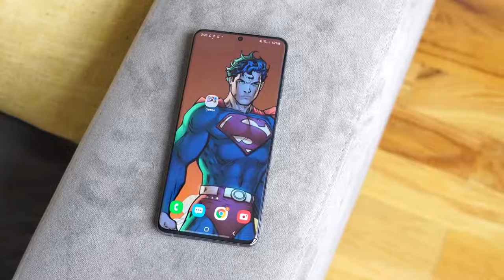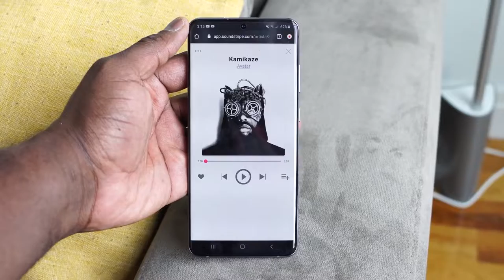Galaxy S20 Ultra vs Iphone 11 Pro Max| Speaker Test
The Galaxy S20 Ultra is here, now its time to give the speakers a spin.

1) iMobile Test drive: A day with Mate 20 Pro +A Surprise